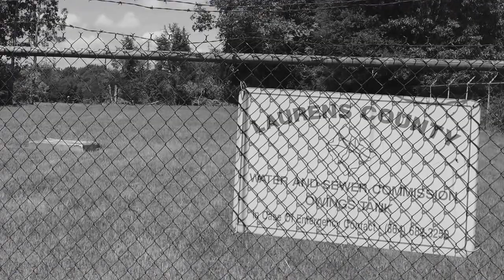Laurens County Water & Sewer Commission Owings Tank Demolition